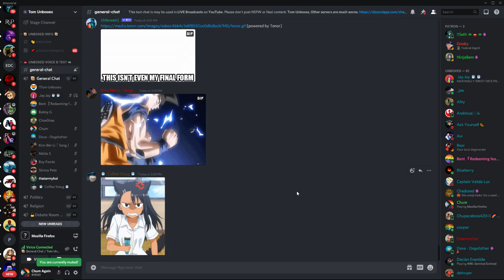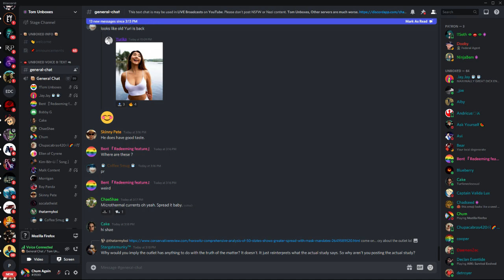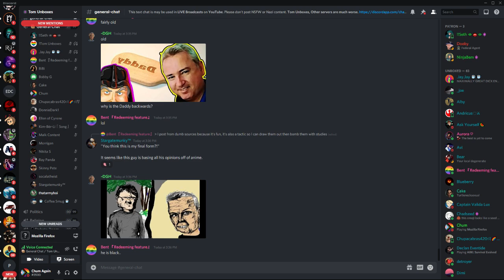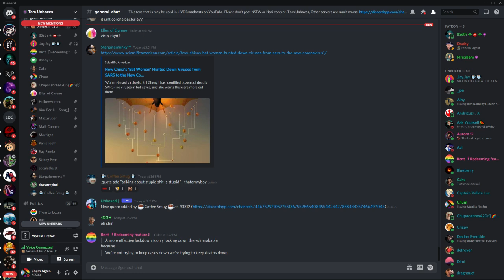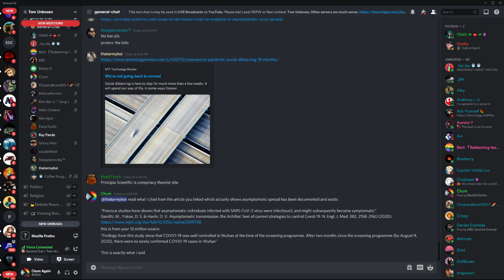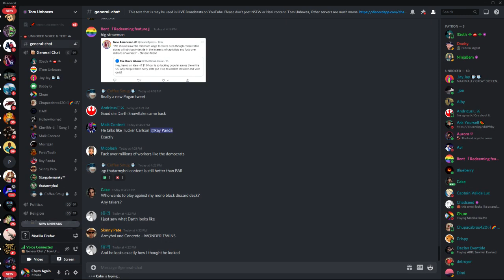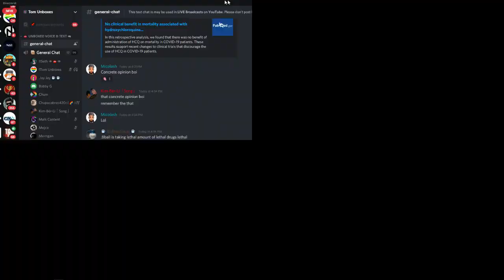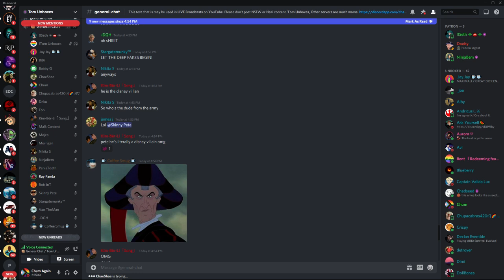ThatArmyBoi Spergs vs. Ray, Stargate, Chum on Covid Nonsense